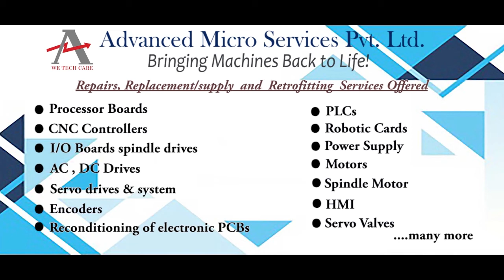ABB 3BSE042236R1 Touch Panel Repairs